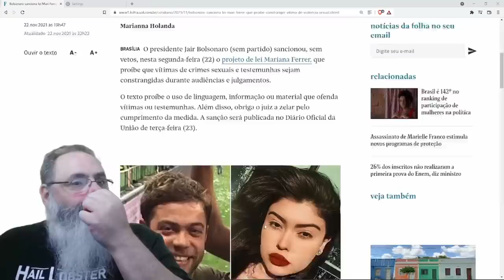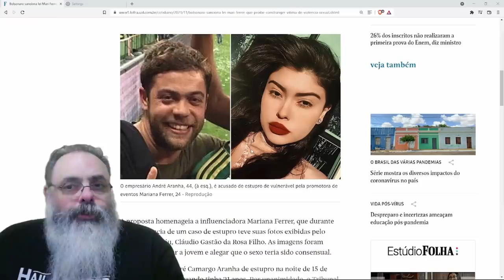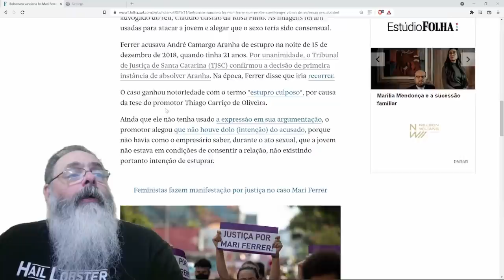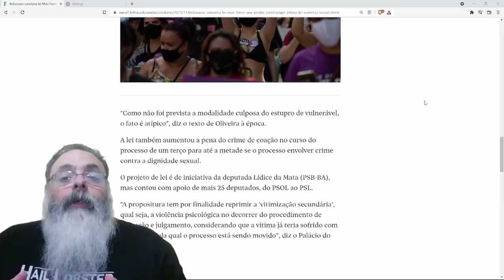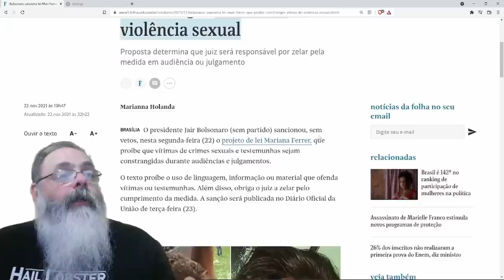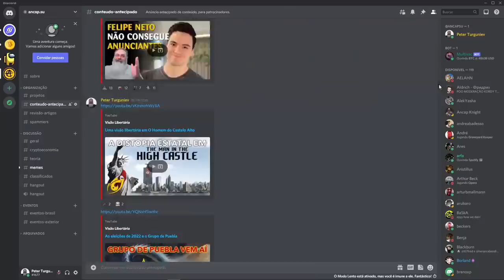Lei Mari Ferrer não faz sentido e corre o risco de limitar o devido processo legal